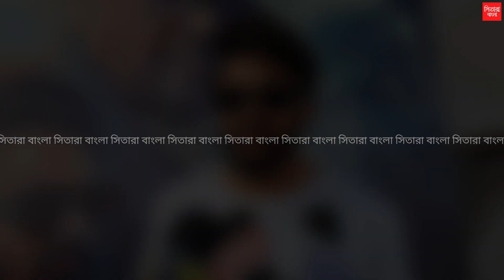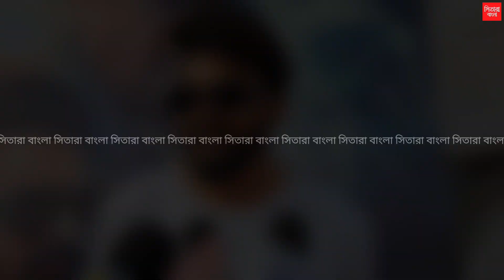বাংলাদেশের অন্যতম শ্রেষ্ঠ অভিনেত্রী বুবলির সঙ্গে কাজ করে গর্বিত কৌশিক গাঙ্গুলী এবং সৌরভ দাস।।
সম্প্রতি প্রকাশ্যে এসেছে ফ্ল্যাশব্যাক ছবির টিজার যেখানে মুখ্য চরিত্রে রয়েছেন বাংলাদেশের অভিনেত্রী বুবলি। আর বাংলাদেশের অন্যতম জনপ্রিয় এবং প্রতিভাবান অভিনেত্রী কে পেয়ে কৌশিক গাঙ্গুলী,সৌরভ দাস এবং ছবির পরিচালক রাশিদ রাহা ফ্ল্যাশব্যাক ছবি নিয়ে সংবাদ মাধ্যমের মুখোমুখি হয়ে কি জানালেন আসুন শুনেনি।

Sitara Bangla